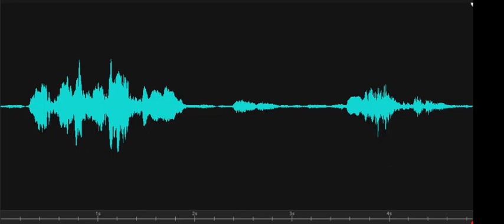Can you tell us your wife's name? Lewes Historical Society-Rabbit's Ferry House 2019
Spirit box response to the Investigator's question, "Can you tell us your wife's name?" Two responses, a male, "Anytime," and in response to the Investigator asking "No?", the second male responded "Martha did." Recorded 10/28/2019 at the Rabbit's Ferry House, Lewes Historical Society, Lewes, Delaware.